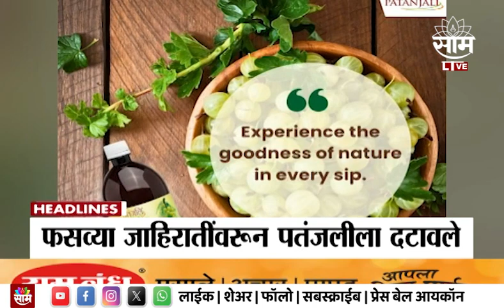Headlines | सकाळी 9 वाजताच्या हेडलाईन्स : 22 November 2023 | SAAM TV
Uploaded by :  SJ